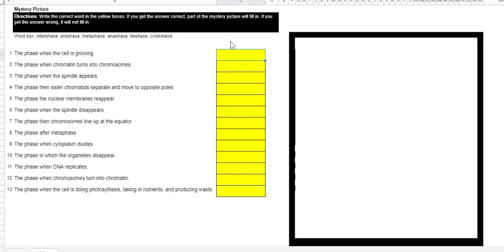Mitosis Magic Picture